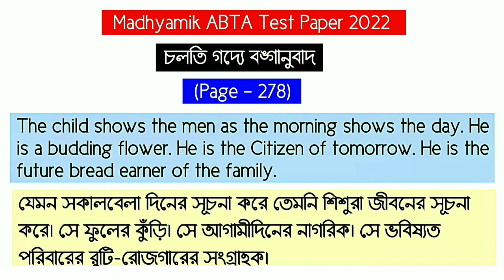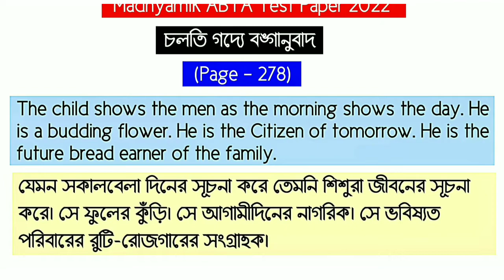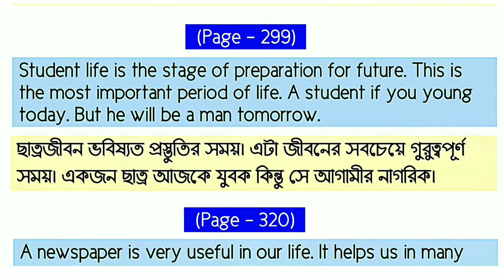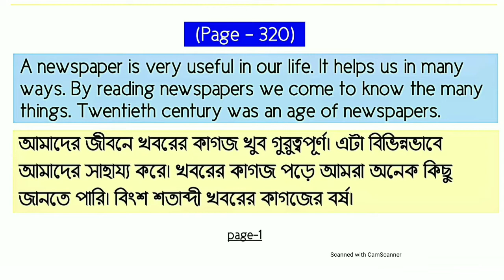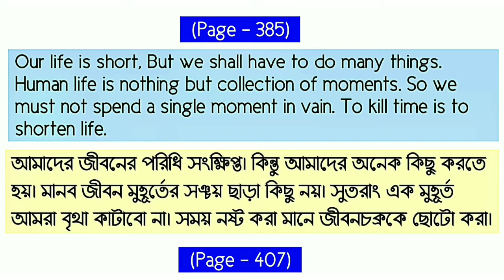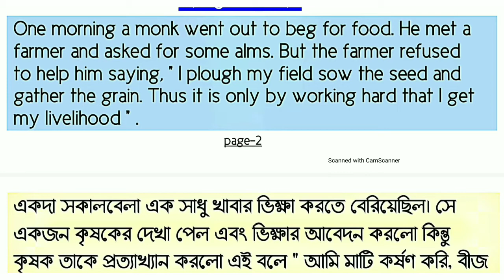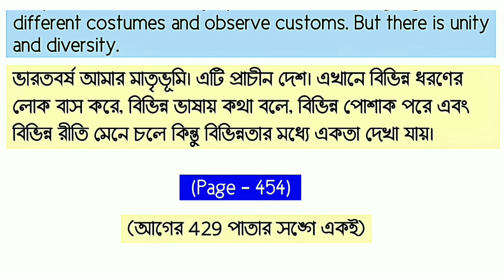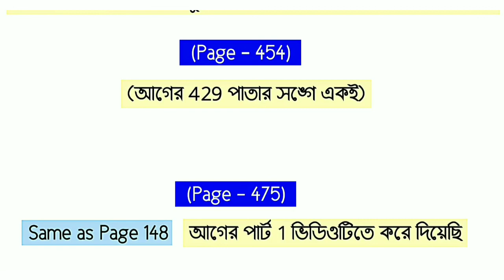মাধ্যমিক ABTA টেস্ট পেপার 2022 পরবর্তী 10 টি অধ্যায়ের বঙ্গানুবাদ |Abta test paper bonganubad Answer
মাধ্যমিক ABTA টেস্ট পেপার 2022 প্রথম 10 টি পাতার বঙ্গানুবাদ | Abta test paper bonganubad  Answer |

➤বন্ধুরা ভিডিওটি দেখে তোমরা মাধ্যমিক টেস্ট পেপার 2021-22 অঙ্কের chapter গুলোর সমাধান বুঝতে পারবে,ভিডিওটি তোমাদের উপকারে এলে 1টি like করতে পারো,আর তোমার বন্ধুদের সাথেও ভিডিওটি  share করতে পারো যাতে ওরাও তোমার মতো ভিডিওটি থেকে প্রত্যেক chapter এর সমাধান  বুঝতে পারে,জানতে পারে।

👍ধন্যবাদ.